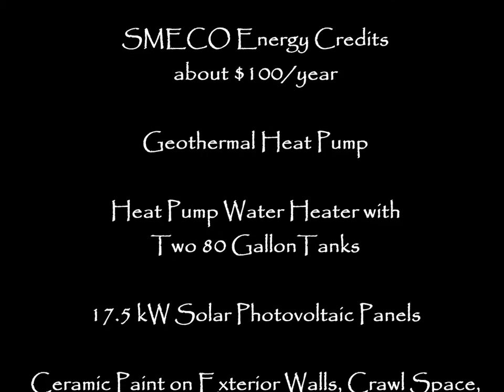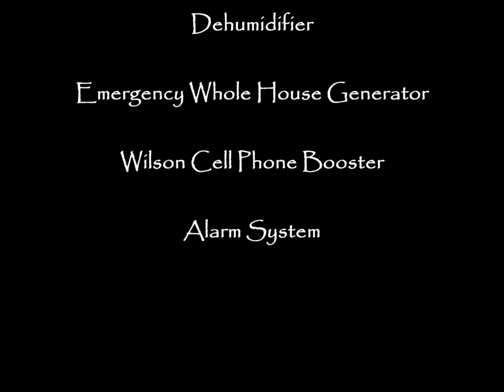11130 Cove Lake Rd Lusby, MD 20657, Home For Sale by Michelle Pagan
MLS# CA8376824.  Listing by Michelle Pagan of Coldwell Banker Jay Lilly Real Estate.  5 BR, 3 FULL BA, 1 HALF BA.

POSITIVE ENERGY HOME WITH NO UTILITY BILLS.  Tired of high utility bills? Then, this is the home for you! No more utility bills (save more than $500/per month) plus earn extra income from SREC's & SMECO credits!  Featuring geothermal heating and cooling system,  two 80 gallon heat pump water heaters, 17.5 kW solar photovoltaic panels, H2S water treatment system, dehumidifier, condensate gravity drain, radon mitigation system, whole house emergency propane gas generator, Wilson cell phone booster,  low-flow toilets, and attached two car garage with 2 electric car charging outlets.  It also boasts a fully finished basement, fireplace, DuraCeramic kitchen floor, porch, deck, shed, exterior retaining and terrace walls, freshly painted interior and exterior (ceramic paint in attic and upstairs ceilings and exterior).  It is located in the desirable water access community of Cove of Calvert and has a seasonal waterview and private beach access!

Real Estate Services in Southern Maryland
Real Estate in Southern Maryland
Homes in Huntingtown Maryland
Homes in Anne Arundel County
Homes in Calvert County
Homes in Southern Maryland
Homes in Chesapeake Bay
Southern Maryland Real Estate
Michelle Pagan Home Sales
Net Zero Home
Positive Energy Home